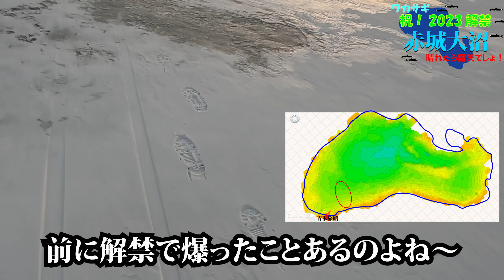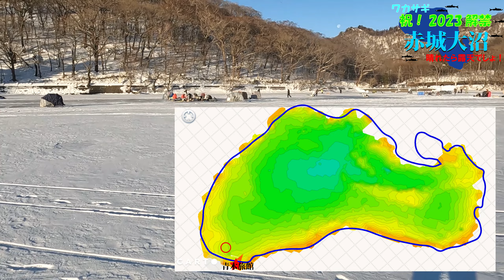【ワカサギ 赤城大沼】祝2023年解禁！晴れたら露天でしょ！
2023年も赤城大沼の氷上ワカサギが解禁しました。
今年の釣果は平均点かな。でも天気も最高なので、露天で満喫してきました。